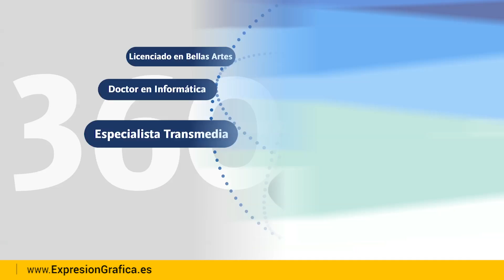Ergonomía y dibujo 1/5 Corregir malas posturas corporales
Dibujar, si se hace con una mala postura corporal, duele.

Para solucionar esta circunstancia, desde la asignatura Expresión Gráfica en Edificación de la Universitat de les Illes Balears, el profesor Antonio Fernández-Coca te ha preparado toda una serie de vídeos donde la también profesora, en este caso de fisioterapia, Pau Martínez, nos muestra cómo corregir estos habituales errores.

La ergonomía y los estiramientos son clave a la hora de dibujar.